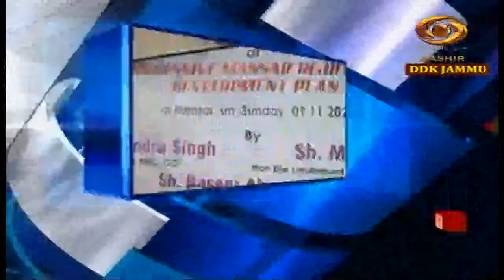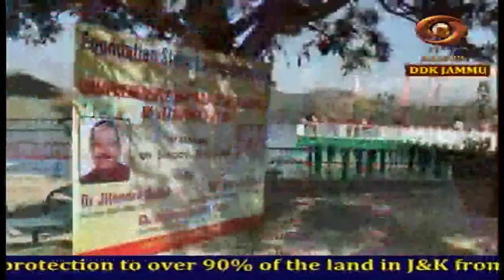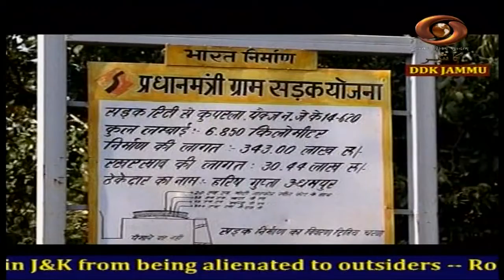Dogri News: Watch latest News coverage on DD Kashir's News Bulletin 'Dogri News' | 02/11/2020